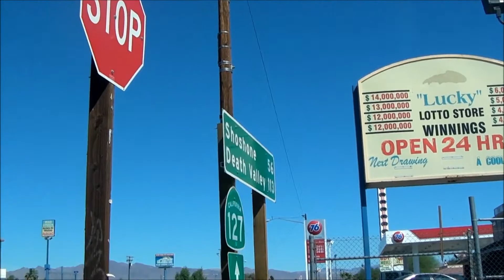DEATH VALLEY Nevada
journey to Death Valley